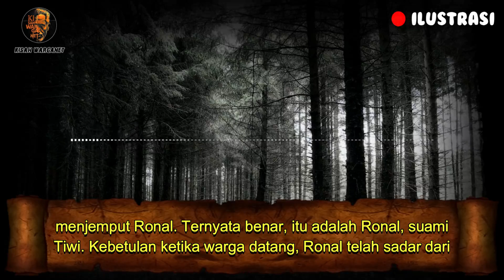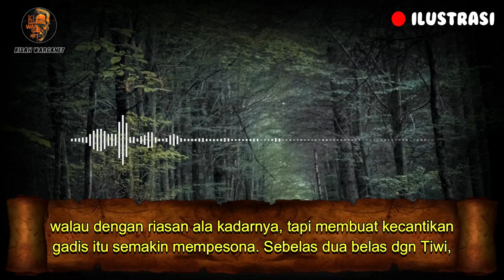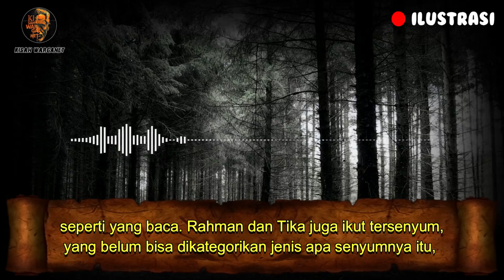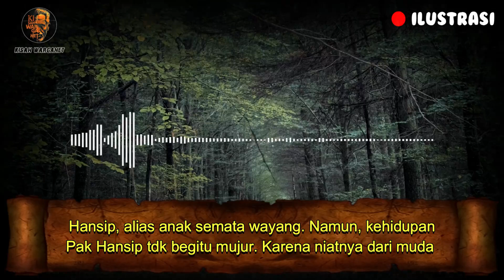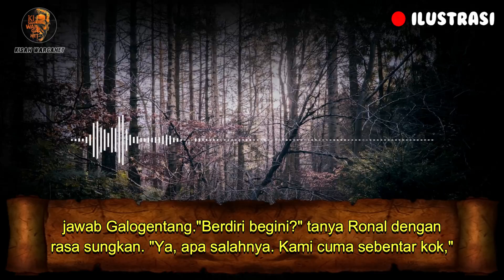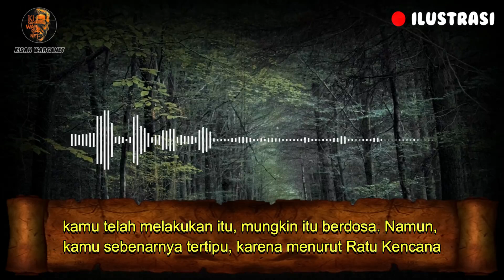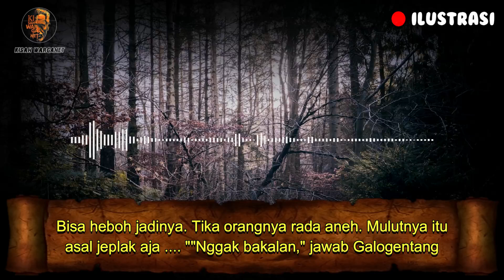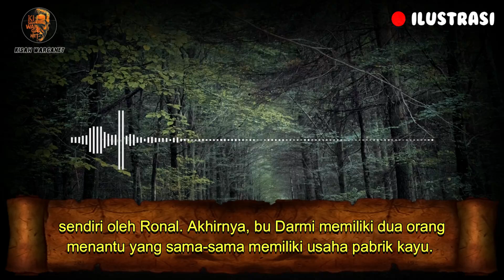JIN PELAKOR TAMAT ||KISAH MISTIS & KISAH NYATA|| Syafriadi Putra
JIN PELAKOR
DI TULIS OLEH AKUN KBM
SYAFRIADI PUTRA